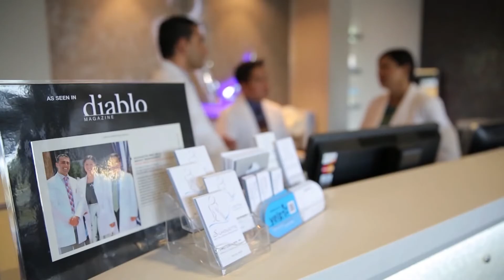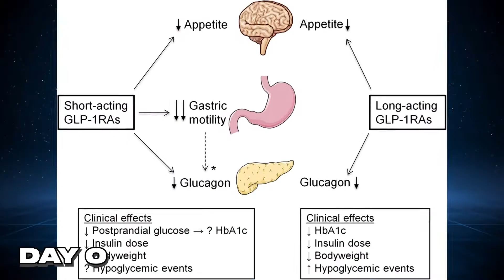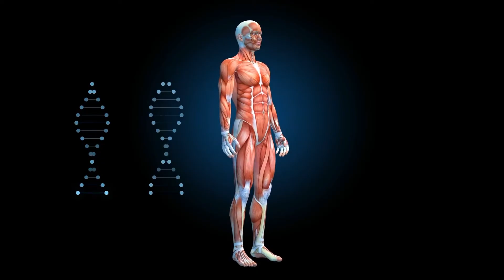What Happens When You Take Ozempic for 30 Days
Want more info on the weight loss medication that has taken the diet industry by storm overnight?

That's why we created the video - What Happens to Your Body When You Use Semaglutide for 30 Days.

If you want to know when semaglutide starts working, the health benefits associated with semaglutide, and the semaglutide side effects. you're in the right place.

Ozempic, Wegovy, and Monjauro are all brands of Semaglutide. Semaglutide has also been compounded by compounding pharmacies during the shortage of the name brand medications.